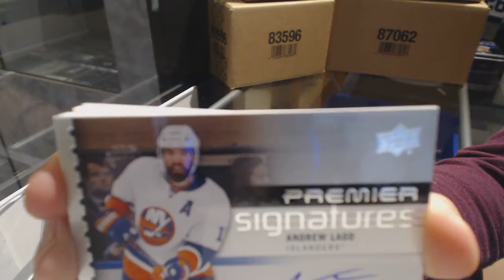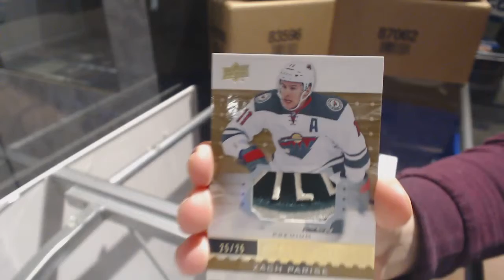Axall's 16-17 Upper Deck Premier Hockey Free Box Break